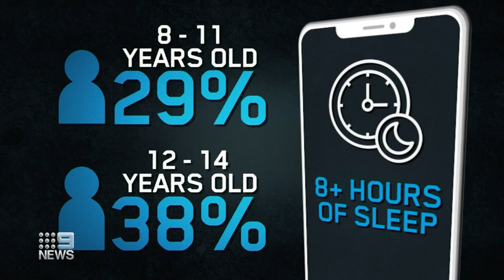New research shows children losing sleep to phone use | 9 News Australia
New research has shown that a concerning number of Australian kids between the ages of eight and 14 are using their devices late at night, and that it’s reducing the amount of sleep they’re getting to under eight hours.